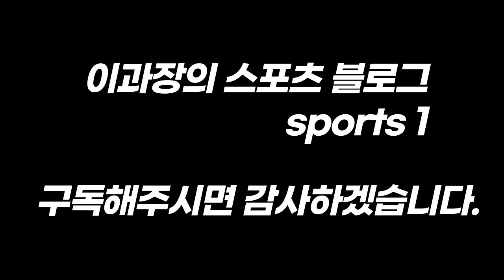여자배구선수로서 김사니의 업적은 어느정도? 그리고 영구결번은 문제가 있다.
문제의 중심에 있는 김사니 선수가 선수로서의 업적은 대단합니다. 하지만 한팀에 오래 뛰지 않고도 영구결번이 된 것은 문제가 있어 보입니다.

선수의 업적을 지도자가 되어서도 자신의 업적타령을 하는 건 겸손하지 못한 모습을 보입니다.